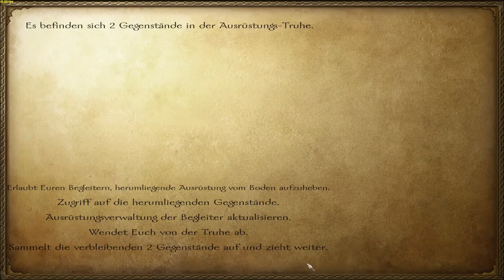Let's Play und Help M&B: Warband Diplomaticy Mod Part 34 (Interaktiv) (Schritt für Schritt)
Iwassolldastehen!

Viel Spass!